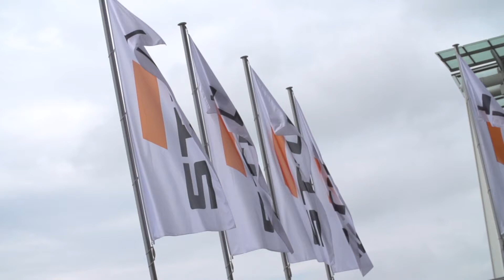STILL auf der CeMAT 2016 | Tag 3: RX 20 Li-Ion - Die Zukunft wird Realität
Nicht nur am Himmel blitzte es am dritten Tag der CeMAT 2016 immer wieder, sondern auch in den begeisterten Augen des Fachpublikums, das erneut in Hunderterscharen auf den STILL Messestand strömte, um die neuesten Produkthighlights live zu erleben.

Tagesauftakt war das traditionelle Pressefrühstück, das STILL einmal pro CeMAT für internationale Fachjournalisten anbietet, um sich bei Brötchen und Weißwürsten über aktuelle Branchentrends auszutauschen.

Einer dieser Trends ist die immer größere Rolle smarter Softwarelösungen, die für einen intelligenten und vor allem effizienten Warenfluss immer wichtiger werden. Im Forum IT & Automation präsentierte STILL Produkttrainer Michael Manske mit STILL neXXt fleet, flexibel kombinierbare Web-Apps, die ab September über über ein zentrales Onlineportal immer und überall verfügbar sind.

Ebenfalls ein wichtiger Trend ist die Lithium-Ionen-Technologie. Kein Wunder: Li-Ion-Akkus bieten eine um ein Vielfaches höhere Energiedichte (Wh/kg) und damit eine höhere Fahrzeugleistung und Einsatzdauer. Flurförderzeuge mit Li-Ion-Technologie verbrauchen bis zu 30 Prozent weniger Energie, sind nach 40 Minuten bereits zu 60 Prozent geladen und punkten im Vergleich zu Blei-Säure-Batterien mit einer rund doppelt so hohen Lebensdauer – um nur einige Vorteile zu nennen.